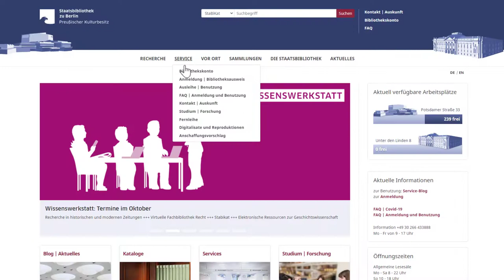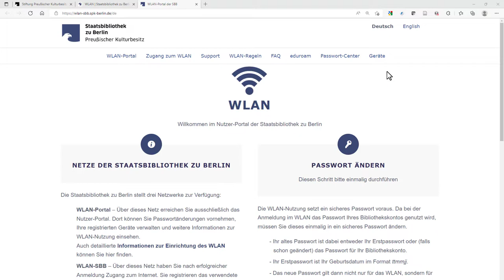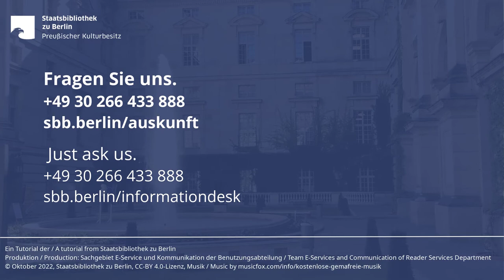In der Stabi lesen, lernen und arbeiten | Read, study and work in the Stabi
Dt. und englische Untertitel vorhanden | English and German subtitles available - Dauer|Duration 2:29 min
Sie lernen den Zugang zur Nutzung der Staatsbibliothek kennen, Wissenswertes über Räumlichkeiten, Arbeits- und Aufenthaltsplätze, Kopiermöglichkeiten und alles, um Ihren (ersten) Besuch zu planen. |
You will learn how to access and use the Staatsbibliothek, interesting facts about the premises, work and recreation areas, copying facilities, and everything you need to know to plan your (first) visit.